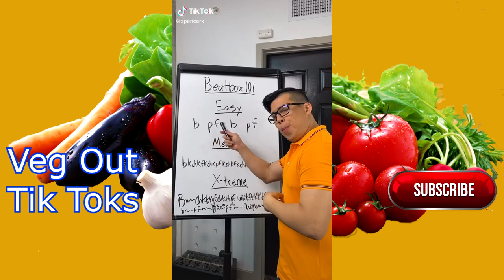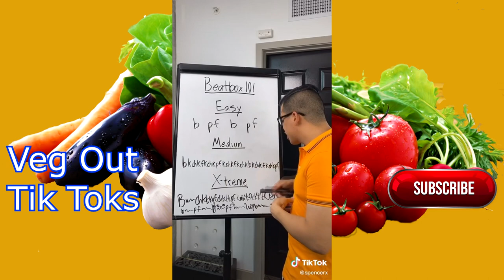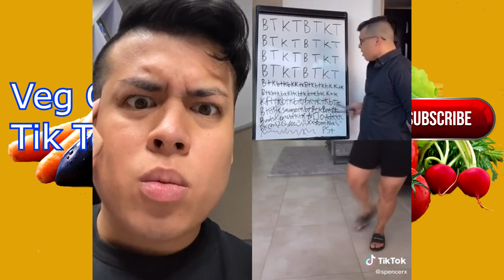Spencer X TikToks That Will Make You BeatBox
Spencer X or spencerx on tiktok is a tiktoker with 44 million followers as of September 2020. Spencer X is known for his beatboxing tiktoks, original sounds and tiktok beatbox challenge. If you enjoyed this Spencer X Tik Tok BeatBox  Challenge compilation hit like, subscribe and comment SPENCER X. This Spencer X tiktok compilation is brought to you by Veg Out Tik Toks.

This Spencer X TikTok Beatbox compilation features:
Spencer X tiktok
Spencer X beatbox tiktok
Beatbox Challenge
TikTok BeatBox

Remember when tik tok was called musical.ly? Back then there wasn't as many funny tik tok videos or tik tok compilation. Cool Tik tok 2020 is where it is at with all the ironic and cringey tik toks. Tiktok aka musically is the place for tik tok dances, tik tok memes and cringe.